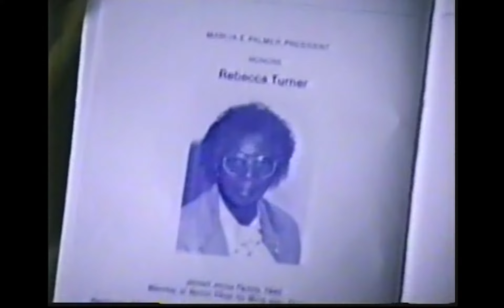1991 Bonnie & Loretta's Visit Part 1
Visiting Ms Rebecca Turner are Verna, Bonnie, Loretta & Rickey